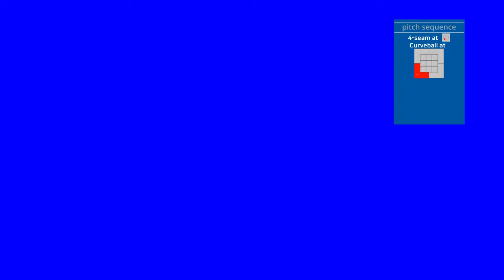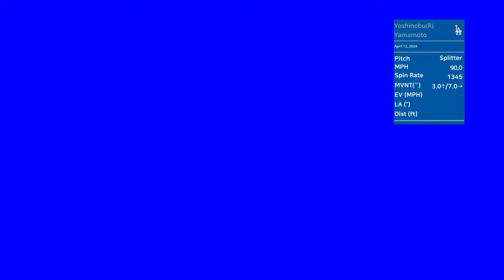山本 由伸, Yamamoto Yoshinobu, April 12, 2024 | MLB highlights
Guessing the next pitch based on the sequences adds an extra layer of fun for viewers, and we're here to deliver just that. While it may look a bit rough around the edges now, we're constantly working to improve and make it more intuitive for you.

🔍 In our latest videos, we've introduced horizontal and vertical movements in the stat box at the corner of the clips. You'll notice arrows indicating the direction of breaks in the pitcher's view, helping you analyze the game like never before. Plus, we've updated the unit from inches to feet for a clearer understanding of the pitcher's performance.

🎥 If you enjoy our content and want to support us, consider donating to our video editor. Your contributions go a long way in helping us improve the quality of our videos and bring you even more exciting content in the future.

💬 Don't forget to leave us a message about your thoughts on the content and your favorite players. Your feedback is invaluable to us and helps us tailor our content to better suit your preferences.